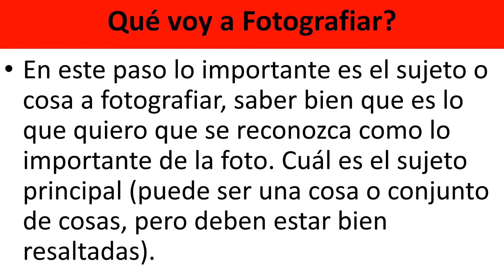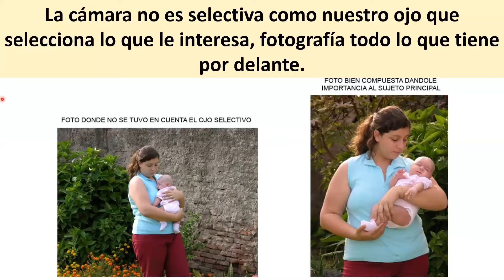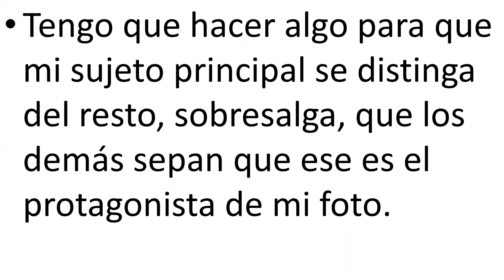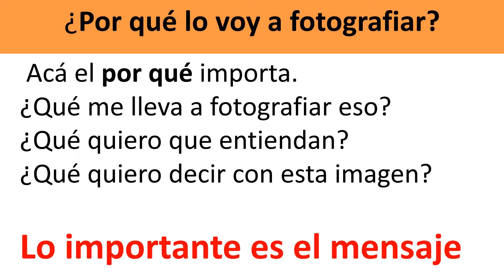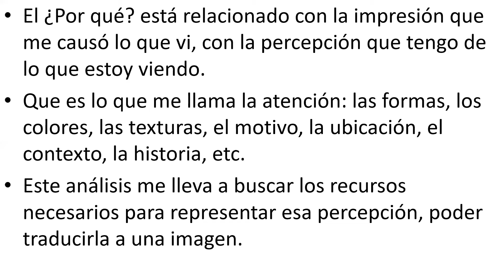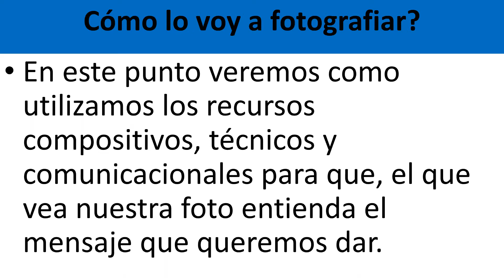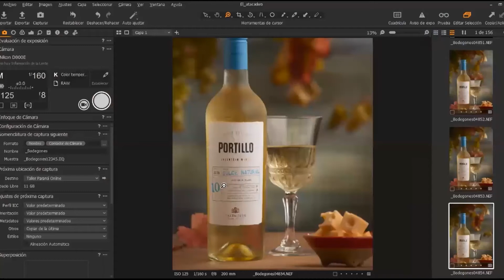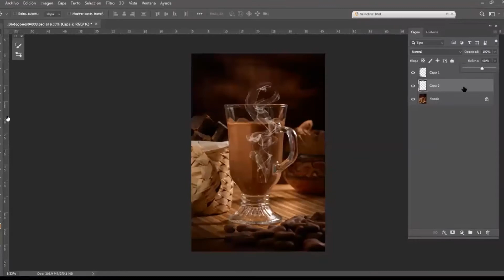CHARLANDO DE FOTOGRAFÍA ENTRE MATE Y MATE.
Hola amigos hoy en CHARLANDO DE FOTOGRAFÍA ENTRE MATE Y MATE.
Tres preguntas fundamentales que organizaran tu mensaje visual en el momento que vayas a fotografiar. "ANTES DE FOTOGRAFIAR ¿QUÉ? ¿POR QUÉ? y ¿CÓMO?